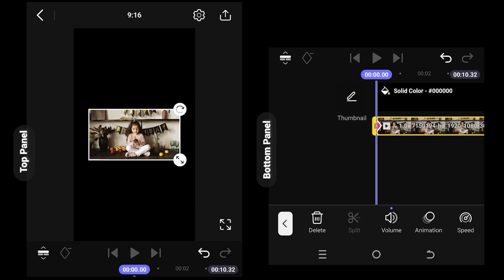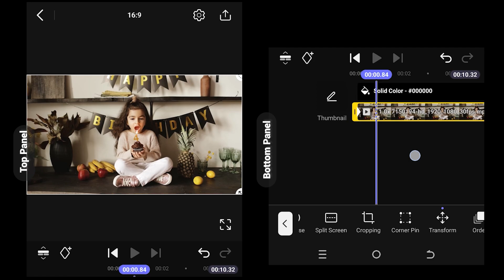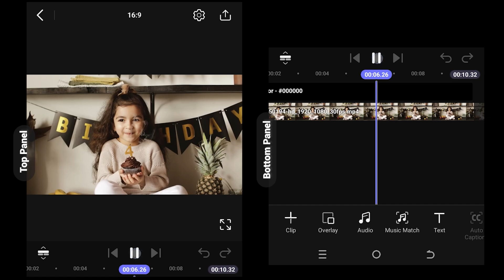Pan Zoom in and Zoom Out Effect | Spring Video Editing Tutorial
In this tutorial, I'll show you how to create pan zoom in and out effect for your video using Spring. This is a beginner friendly tutorial on video editing in Spring.